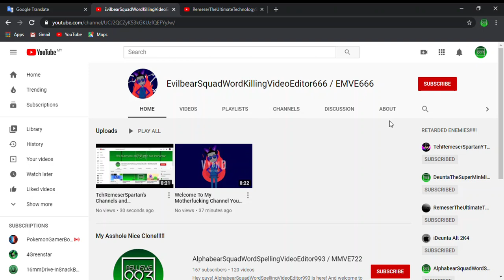Great! Just Freaking Great!!! My Evil Close Just Created My YouTube Account!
Now my More Like X Csupo Channel and MPAVC314's More Like X Csupo Channel will make a More Like X Csupo out of this stupid evil clone for this!!! My evil clone is gonna pay for this for what you did to TehRemeserSpartan!!! And Evil Clone, if you are watching this, F**k you for creating YouTube Account and you're not allowed to use the swear words! I hope I will take you down for this!!! I am extremely angry right freaking now!!!